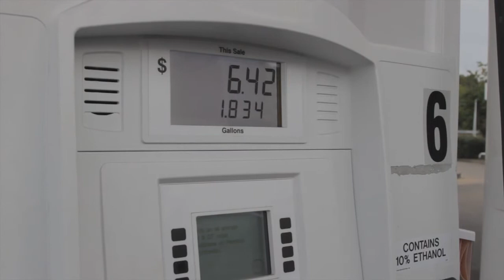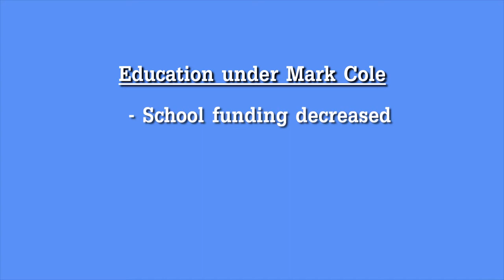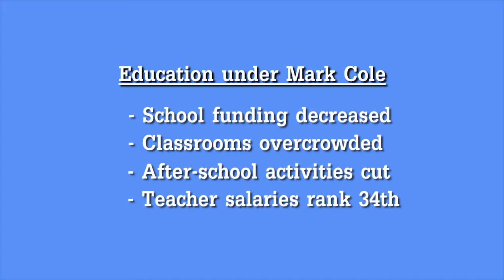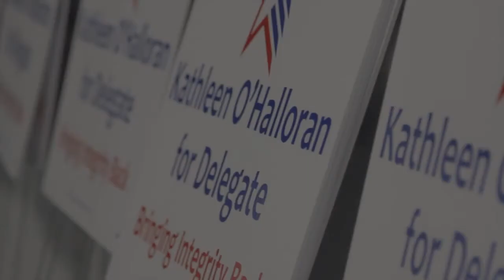Kathleen O'Halloran for Delegate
Kathleen O'Halloran is a candidate for election to the 88th District of the Virginia House of Delegates.

Please go to the polls on November 5th, 2013.